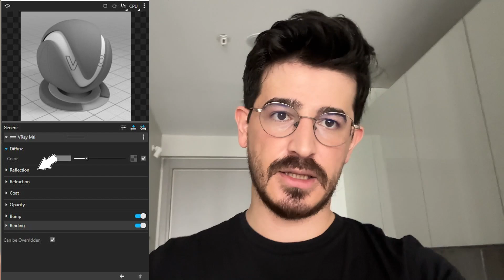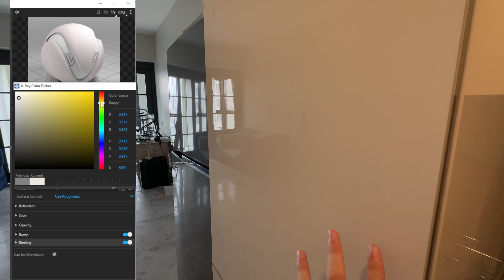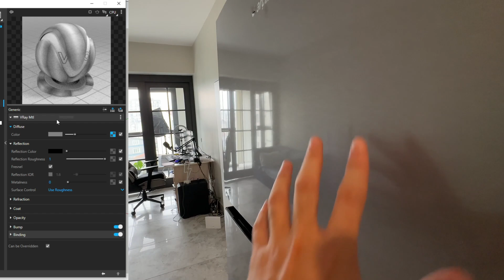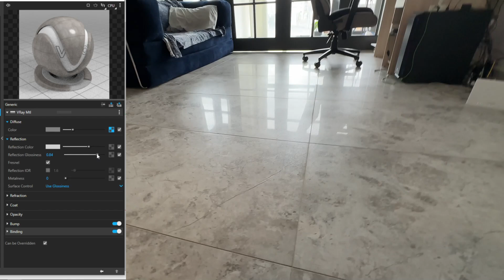EN GERÇEKÇİ VRAY MATERYAL ANLATIMI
Bizler render alırken gerçekçi malzemeler yapmayı hedefleriz. Öyleyse etrafımızdaki objelerden fayzdalanmamız gerekiyor. Bu videoda etrafımdaki objelerle vray ayarı yapıyoruz. İzlediğiniz için şimdiden teşekkürler  :)

✅Eğitim Oynatma Listeleri